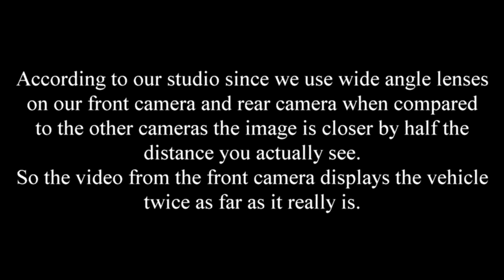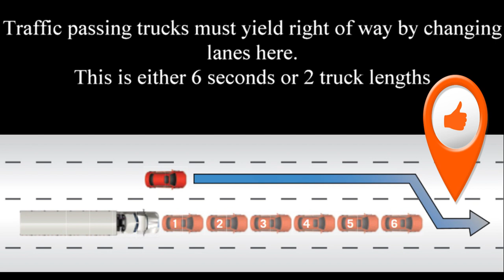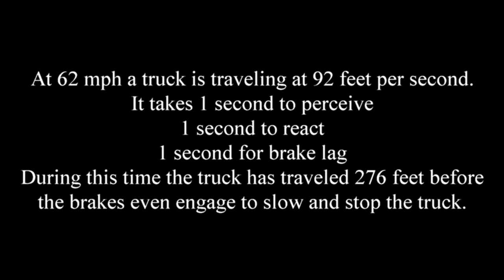Kriska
There is nothing bad to be said about this company. They are very serious about safety. We will not tell you what this driver has to go through when his company get the video but it's not pleasant. He will be going under retraining and will have to take a safety course. This is just one of the things this driver will have to do amongst other things.
There are certain Canadian companies that will fine drivers for driving uncompliant and reckless. If only American companies did the same truckers in the United States would be driving better on the most.